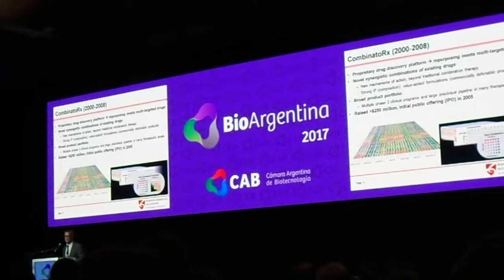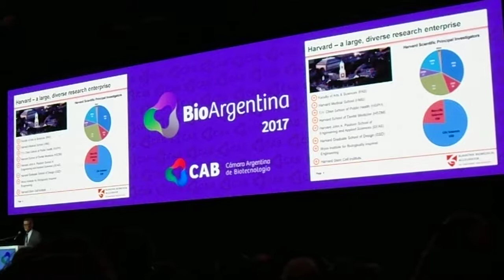Panel de Conferencia: Curtis Keith. |. Bio Argentina 2017. |. (Parte 03). |. Nico Estevelle.